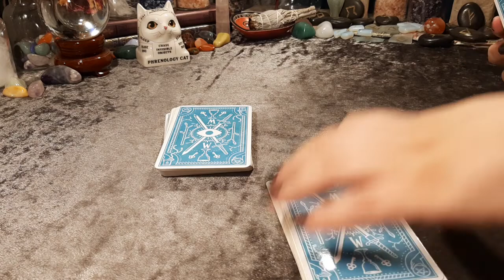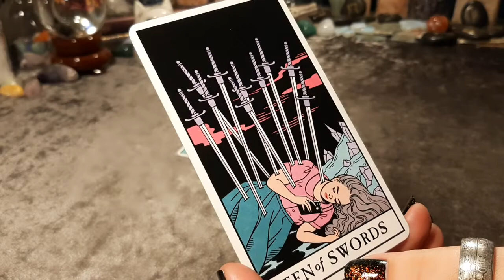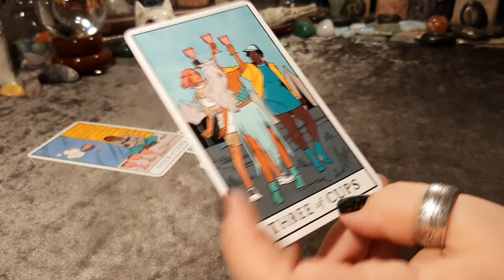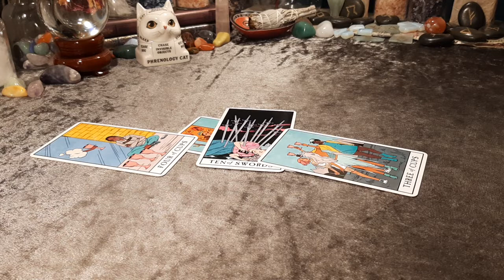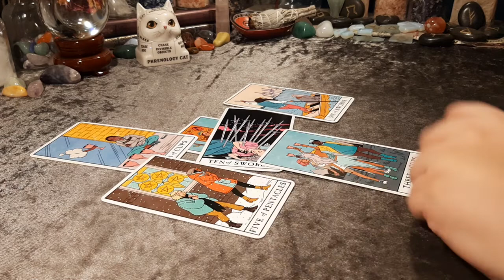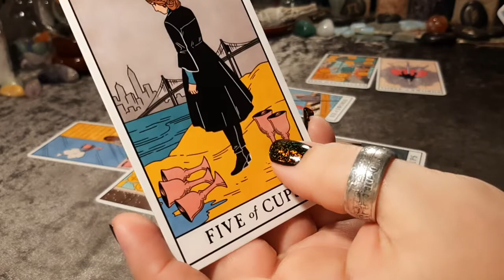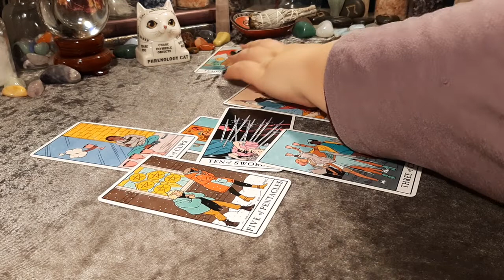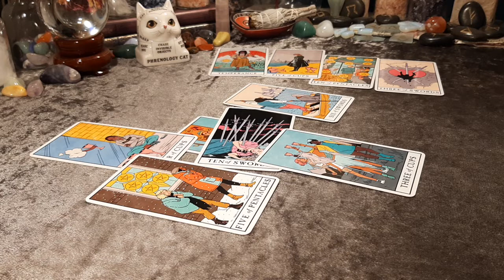Am I on the right career path? Timeless Tarot Reading | Hope Tarot Daily